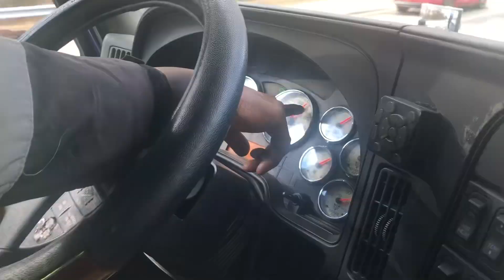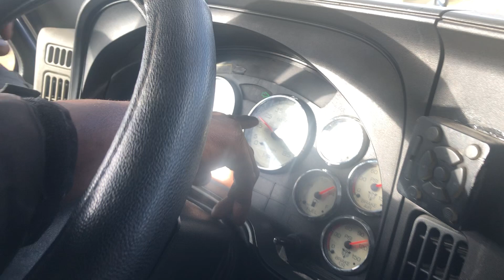DOWN SHIFTING A 10 SPEED MANUAL TRANSMISSION